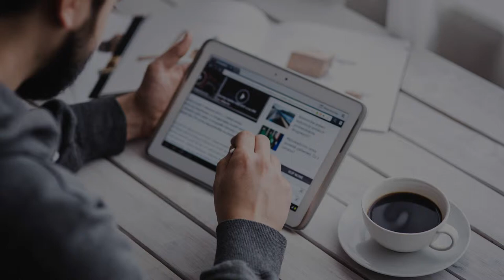How can I find housing ?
Our dedicated housing platform allows you to choose from a range of housing solutions (student residence, house sharing, studio, etc.). Start your search as early as possible.